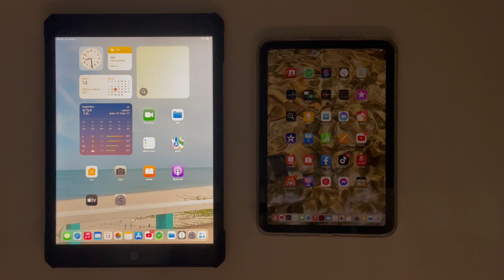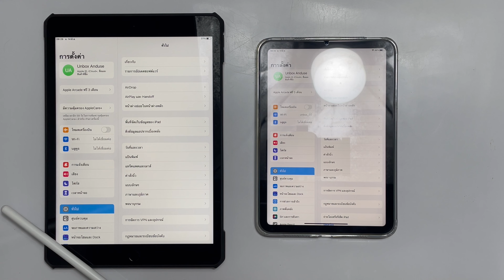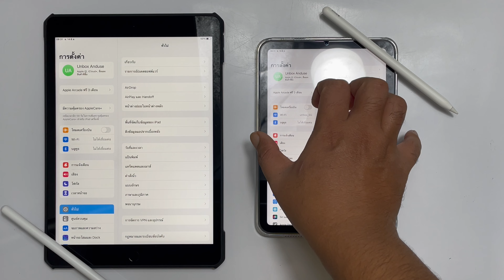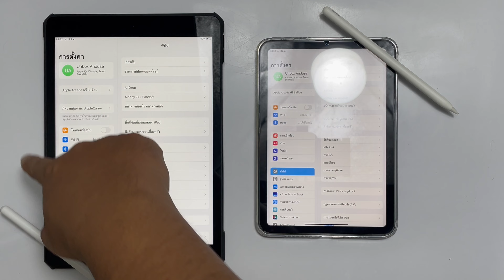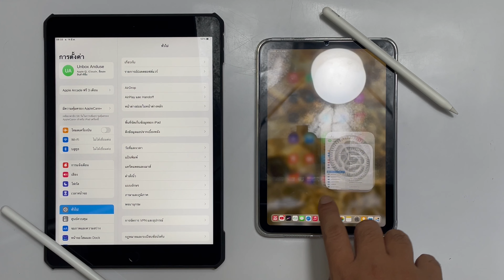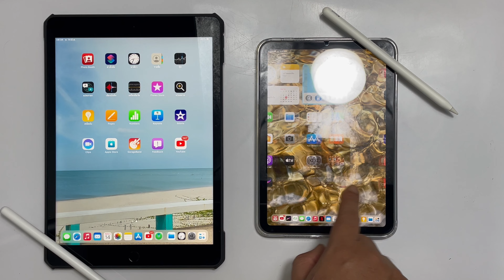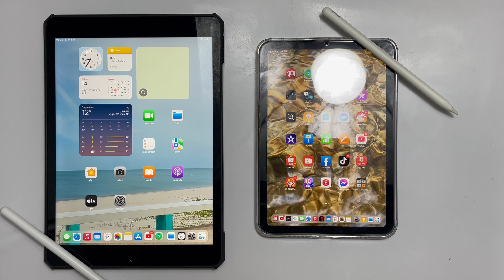iPad Gen 9 หรือ iPad mini 6